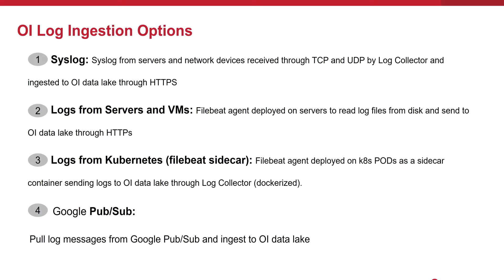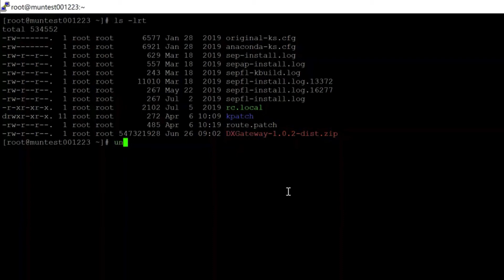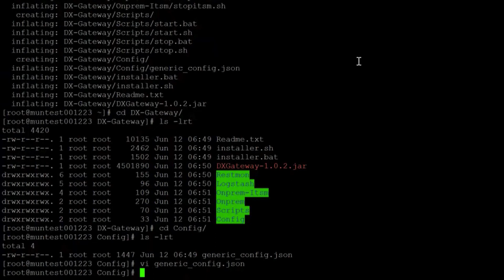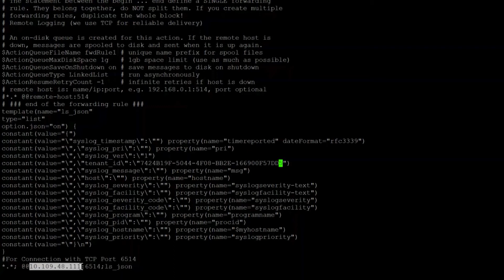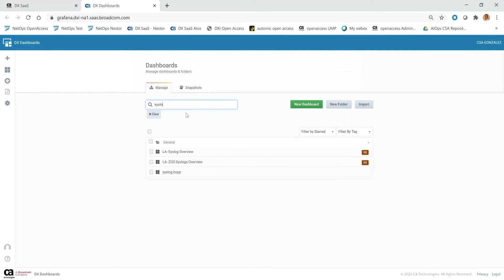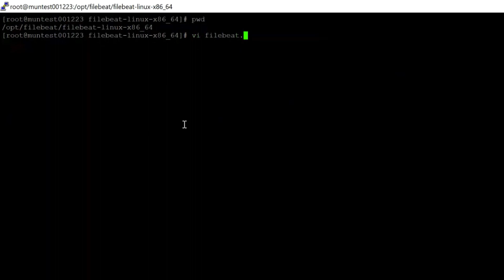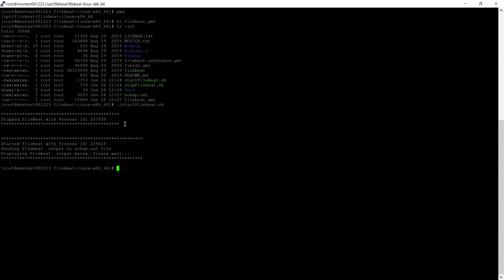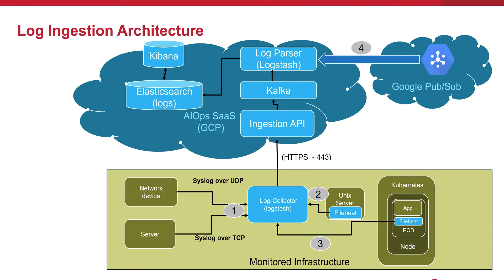How to Configure 3rd Party Log Collection in DX Operational Intelligence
A walk through tutorial on how to configure 3rd party log collections in DX Operational Intelligence to be able to leverage AI and ML from log analysis and correlate this data with metrics, topology, inventory and alarms across applications, infrastructure and networks to produce relevant insights into the customer experience.